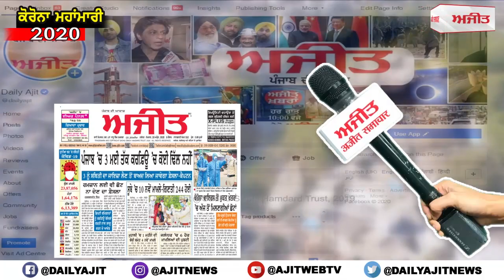ਘੱਲੂਘਾਰਾ ਦਿਵਸ ਮੌਕੇ ਪੁਲਿਸ ਅਤੇ ਗਰਮ ਖਿਆਲੀਆਂ ਵਿਚਾਲੇ ਹੋਈ ਝੜਪ